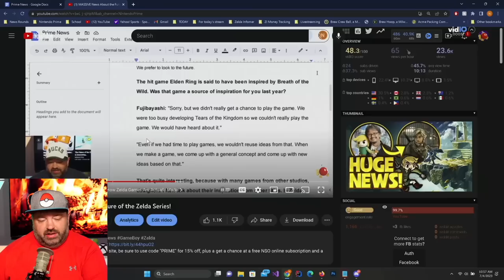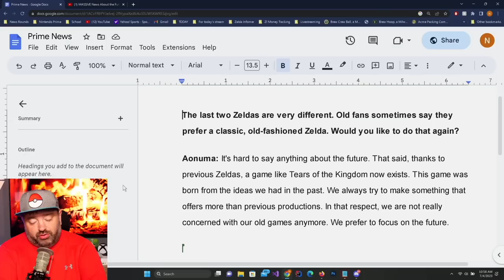SOME Zelda Fans Need to CALM DOWN!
Thank you everyone for your continued support!